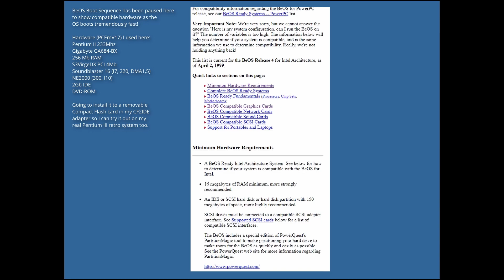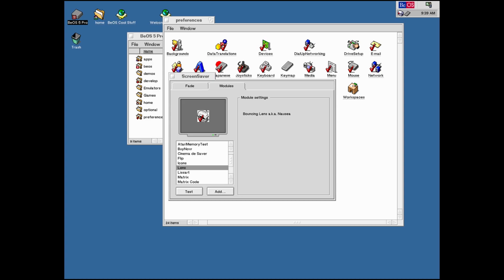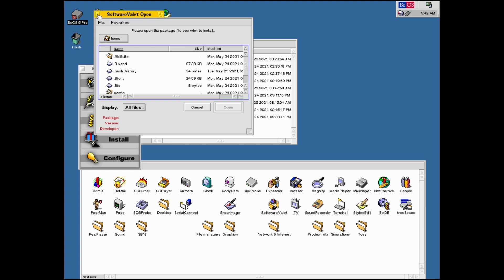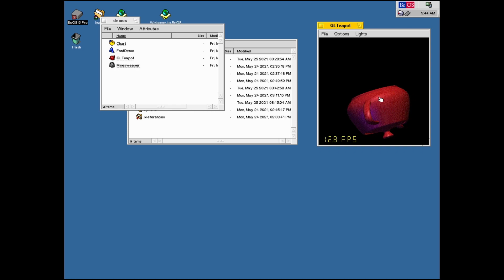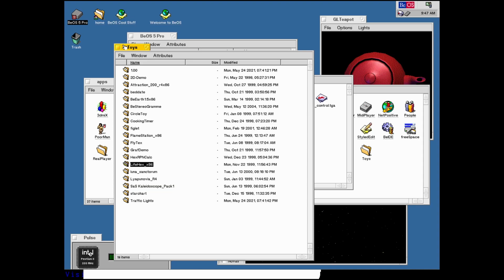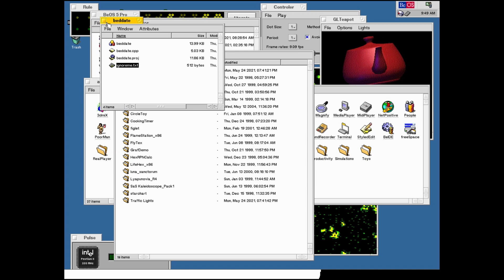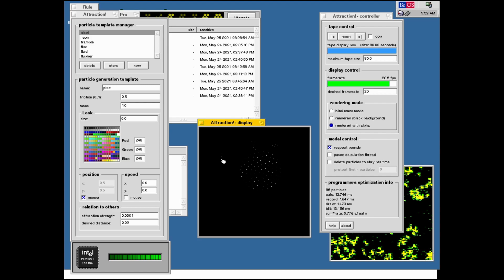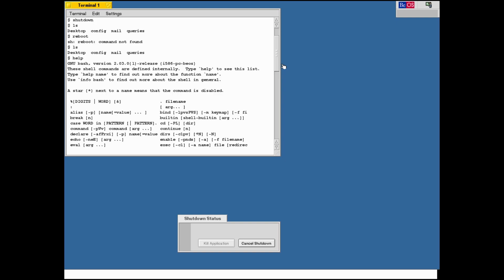BeOS R5 5.0.1 An Alternative PC Operating System - A Multitasking Example (PC)(x86)(PCEm v17)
BeOS is an operating system for PCs developed by Be Inc in 1990, at first it was designed to only run on BeBOX hardware which resembled PPC Macintosh machines of that time.

It was promoted as an OS tailored to multimedia - more so than Windows 9x/NT and MacOS were at the time. It never achieved a proper market share and Be Inc didn't turn out to be commercially viable. Be Inc was acquired by Palm Inc.

At some point in time Jean-Louis Gassée - the CEO of Be Inc - was negotiating with Apple to see if BeOS could be a replacement for the Classic MacOS but negotiations were ended because Jean-Louis asked 300 million US dollars but Apple was only willing to offer 125 million US dollars.

NextStep was later thought to be a better option and it was acquired by Apple in 1996 for 429 million US dollars, much more than BeOS would have cost but Next/NextStep is the basis/origins of modern day OS X which has been named back to MacOS - it also brought Steve Jobs back into the Apple-fold.

BeOS was actively being worked on by Be Inc right up to its demise. The Bone (BeOS Networking Environment) stack was added to BeOS 5.x.x but despite it never being officially released to the public it did get into the hands of many of the BeOS users of that time.

So BeOS ended up being not much of a player in the market at all and would have died a silent death. Where it not that today the OS itself but also offshoots commercial and open source are still being used by enthusiasts today.
BlueEyedOS: is a variant running on top of a Linux kernel with a BeOS API re-implementation but this renders APPS not binary compatible (Development stopped in 2003)
Comsmoe: Haiku Userland on top of a Linux kernel that also needed APPS to be recompiled for the OS, no binary compatibility (last release 2004)
E OS: Emulator Operating System (I quite like that) based on Linux and Free BSD intended to run Windows, DOS, AmigaOS and BeOS applications. Open source but hasn't been developed since 2008.
Haiku:  Which actually is a complete re-implementation and is NOT based on Linux or BSD is binary compatible with BeOS R4/R5 software. Still being developed with the latest Beta release stemming from June 9 2020.